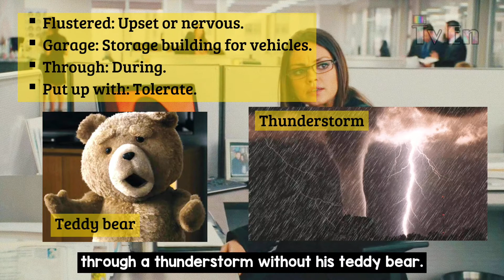TvEn | Learn English with Ted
Watch the video multiple times and try to memorize 🦥

Learn English with movies and tv series: Ted 2012